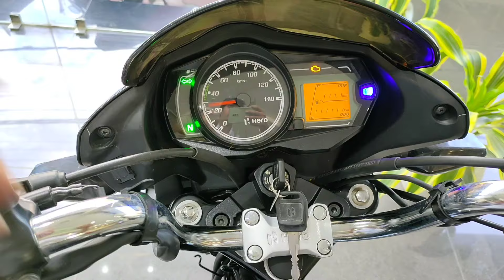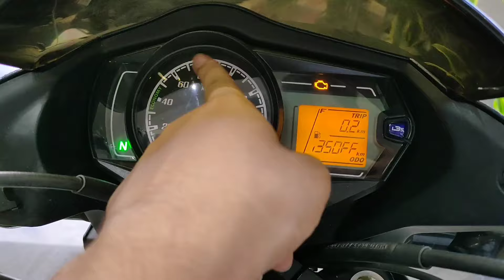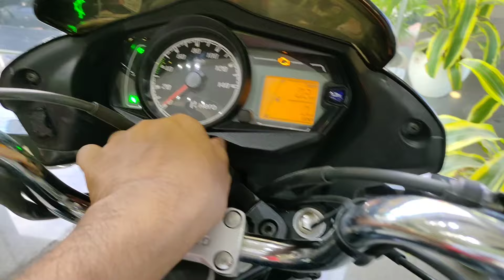Hero Passion Plus OBD2 l 2024 New Update Features Mileage Top Speed Specification On Road Price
In This Video -  Is Video Me Mene Hero Passion Plus OBD2 Ka Review Kiya Hu.